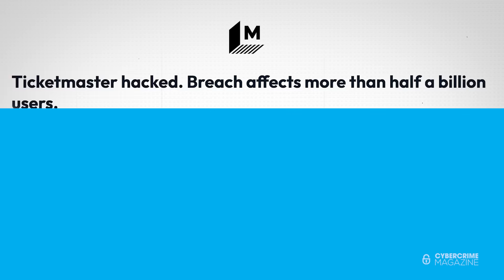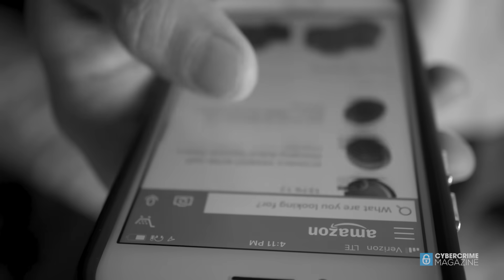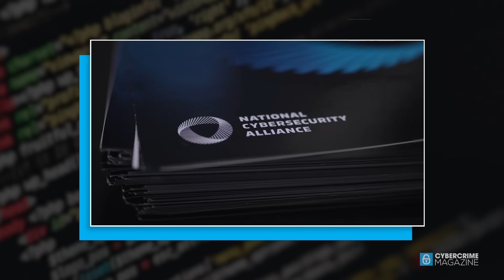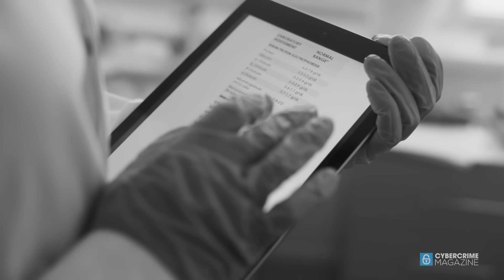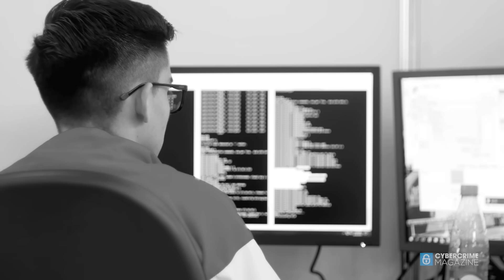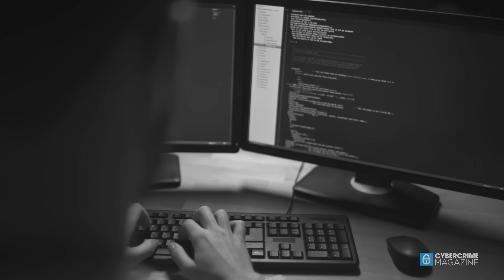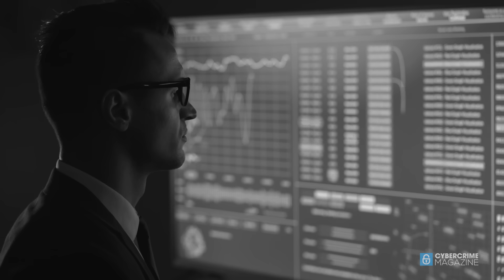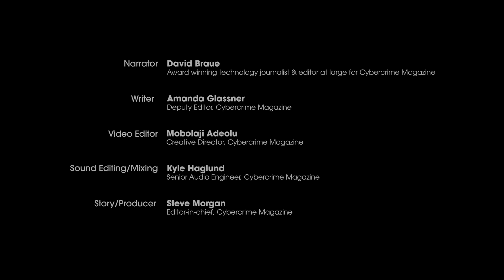Hackerpocalypse: The Human Risk. A Cybercrime & Cybersecurity Documentary.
Cybercrime is predicted to cost the world $10.5 trillion USD annually by 2025, according to Cybersecurity Ventures. "Apocalypse" has come to be used popularly as a synonym for catastrophe, but the Greek word apokálypsis, from which it is derived, means a revelation. "Hackerpocalyse" can refer to a coming cyber catastrophe, or a revelation. This documentary is supposed to be a revelation. Knowledge is power in the war against cybercrime.

Chapters:
0:00 Intro
0:57 Human risk
2:50 Cybercrime
3:48 Cybersecurity Awareness Month
4:23 Cyber education & literacy
5:54 Security awareness training
7:22 Engagement
8:19 Proactive leadership
9:03 Multi-factor authentication (MFA)
10:51 Password habits & tools
12:13 Sponsors

Keepnet Labs is on a mission to continuously protect businesses of any size by empowering humans to detect, report and respond to social engineering threats.

OutThink is a revolutionary Human Risk Management Platform (SaaS) empowering CISOs by targeting the source of 90% of all data breaches: human behavior.

Protexxa is a B2B SaaS cybersecurity platform that leverages Artificial Intelligence to rapidly identify, evaluate, predict, and resolve cyber issues for employees.

Special thanks to the National Cybersecurity Alliance, a nonprofit organization on a mission to create a more secure, interconnected world. It’s been 20 years since the first Cybersecurity Awareness Month, and now is the ideal moment to reflect on decades of success and what challenges lie ahead of us. Since 2004, every October has been dedicated to keeping us all safe and secure online.